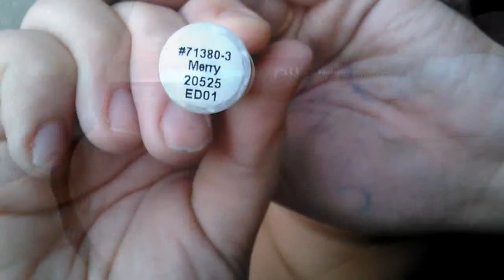Coachella makeup look music festival